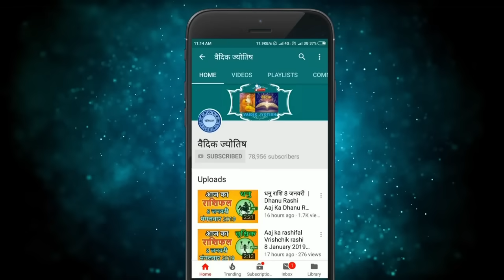सिंह राशि 13 अगस्त 2024 | Singh Rashi 13 August 2024 | Sinh Rashi Aaj Ka Singh Rashifal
Leo Horoscope 13 August 2024
Singh Dainik Rashifal 13 August 2024
Aaj Ka Rashifal
Todays Horoscope

13 tarikh ki Singh rashi
13  August Singh rashi
Singh rashi August 2024
Dainik Rashifal
Horoscope Astrology
Horoscope In Hindi
Vedic Astrology

13   अगस्त   सिंह राशि
आज का राशिफल सिंह राशि
सिंह राशिफल

13 february Singh rashi aaj ka rashifal